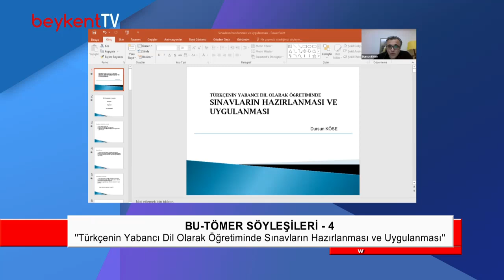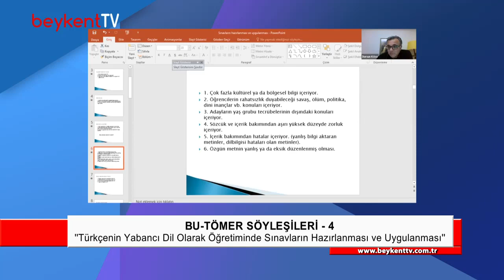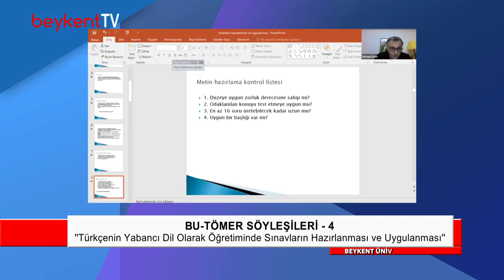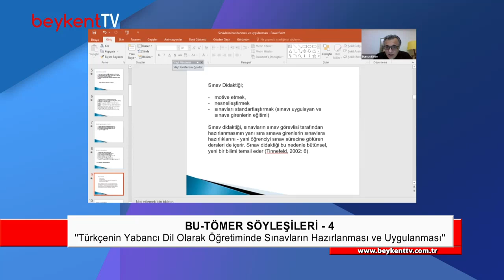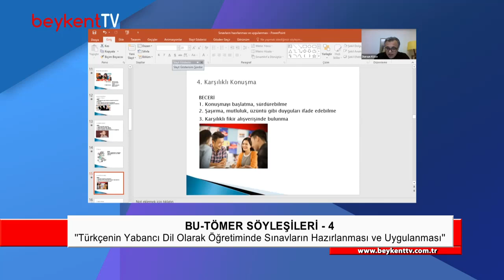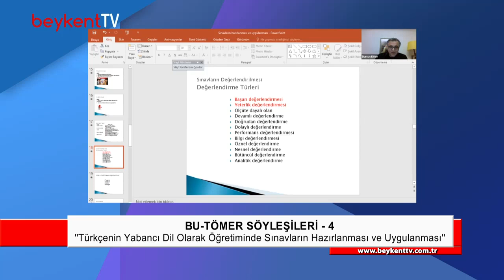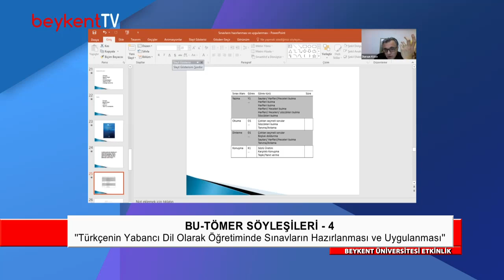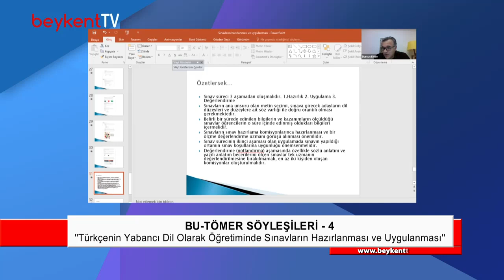BU-TÖMER - 4. Söyleşi | Prof. Dr. Dursun Köse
📅 Tarih: 27 Ocak 2022
🎙 Konu: Türkçenin Yabancı Dil Olarak Öğretilmesinde Sınavların Hazırlanması ve Uygulanması
👤 Konuk: Prof. Dr. Dursun Köse

İstanbul Beykent Üniversitesi TÖMER tarafından düzenlenen BU-TÖMER - 4. Söyleşimizin konuğu Prof. Dr. Dursun Köse ile Türkçenin yabancı dil olarak öğretilmesinde sınavların hazırlanması konusunda seminer gerçekleştirildi.

İyi seyirler!